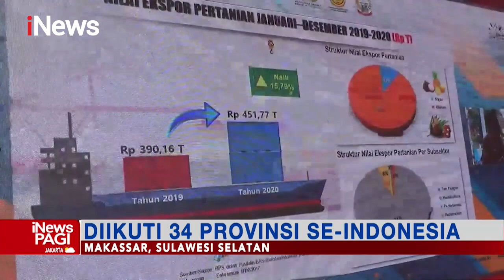iNewsPagi 04 Januari 2022 Segmen 03